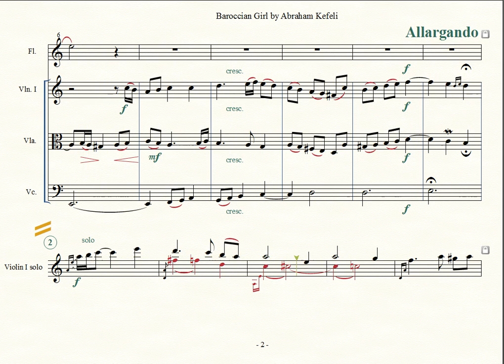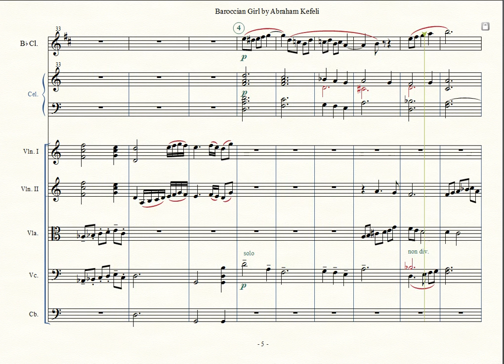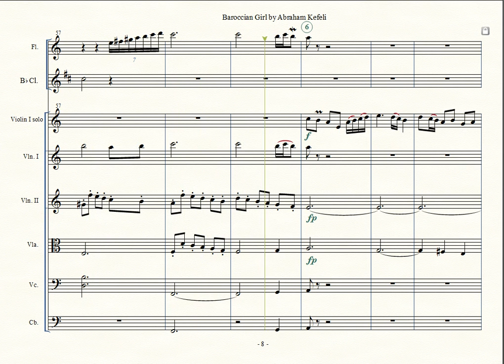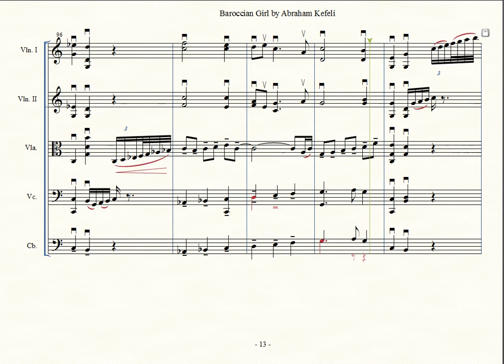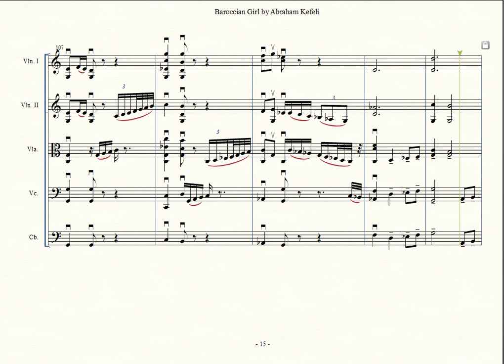Baroccian Girl or the Beatles in Barocco style by Abraham Kefeli